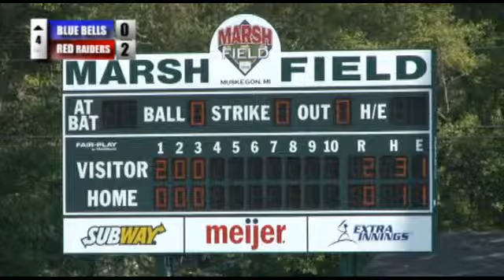DSE Softball [Girls] - Blue Bombers vs Red Hawks - 2013 All Star Classic Game - 3 of 7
DSE Sports presents the "Blue Bombers" versus the "Red Hawks" in girls softball at the infamous Marsh Field in Muskegon on June 18, 2013 for the All Star Classic Game.